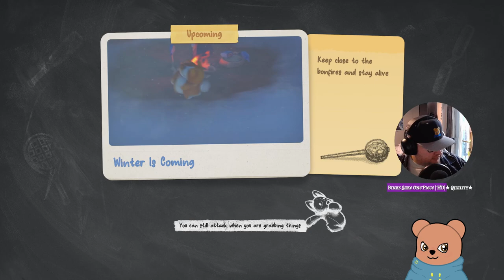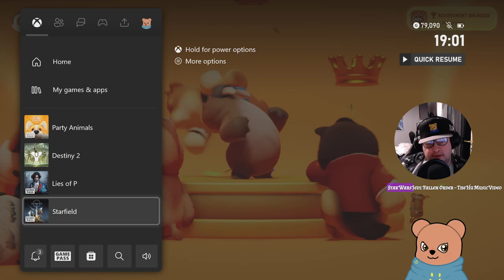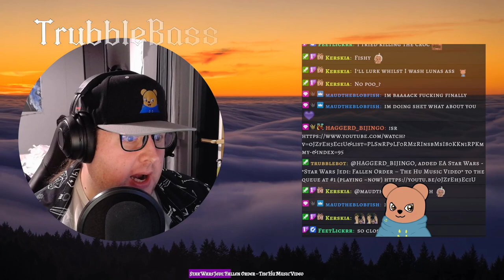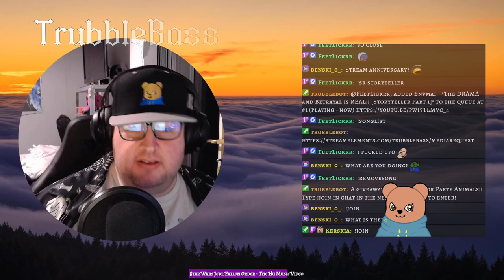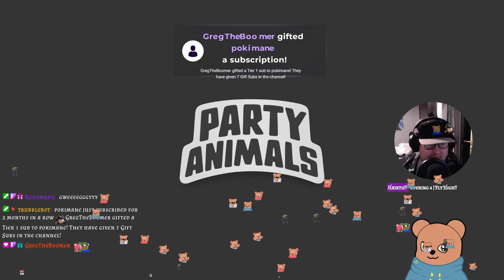Party Animals - Stream anniversary 2023!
Dicking around for a bit in Party Animals for my anniversary. We had songs on but it's not recorded so you'll have to insert your own. 😋